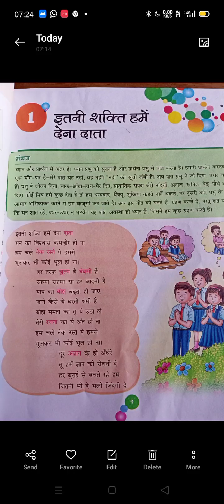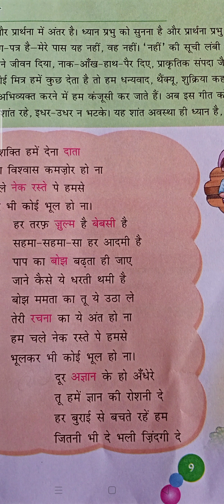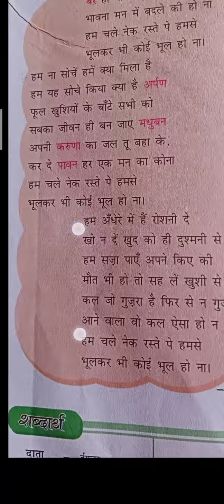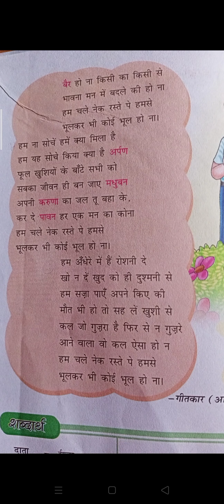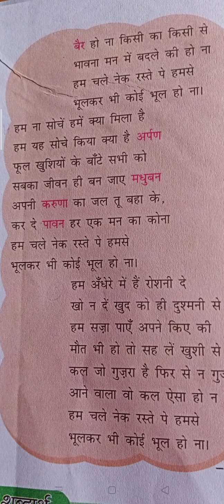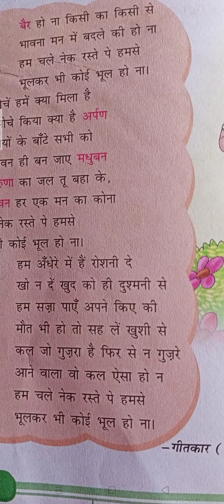इतनी शक्ति हमें देना दाता Hindi Poem class 6 Ch 1 Rangoli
Elite science and Hindi Classes